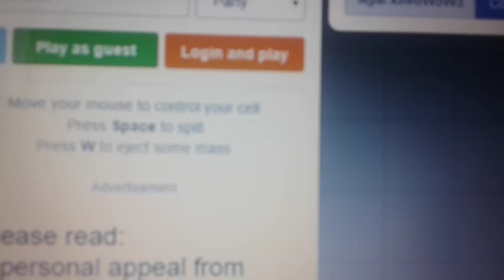Annonce vener l'ip